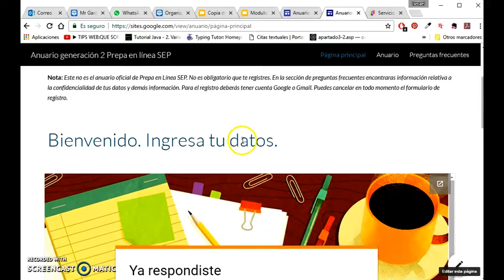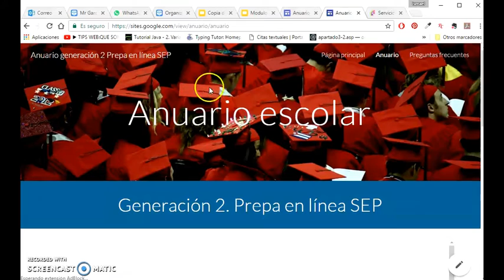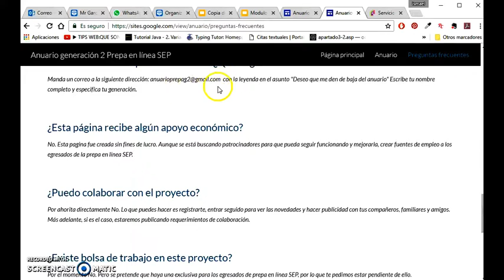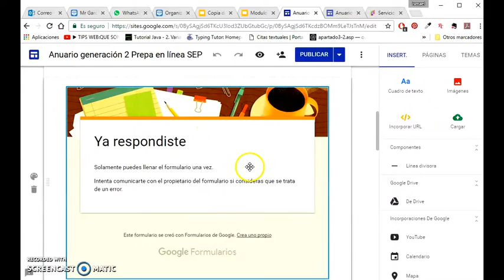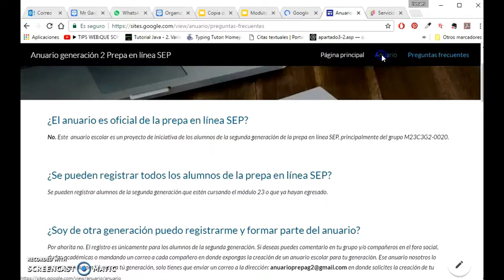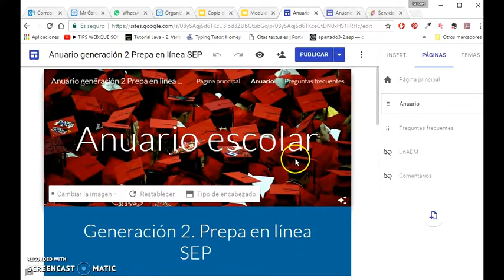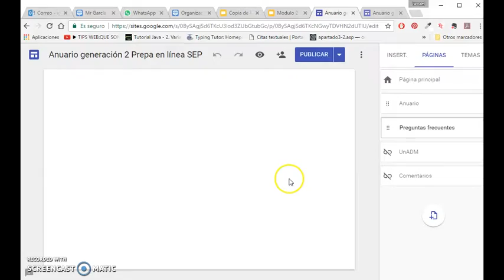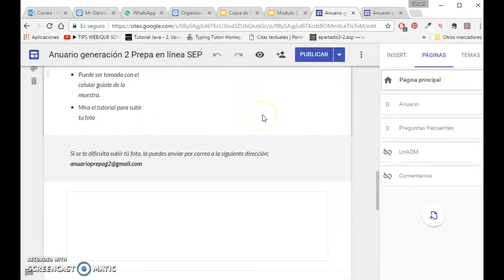Explorando un sitio práctico realizado con Google Sites. Prepa en Línea SEP